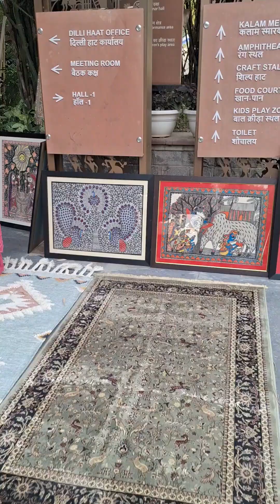Life as a vlogger|Behind the scenes |Shooting moments!Uncut